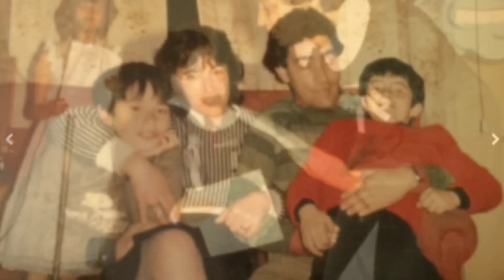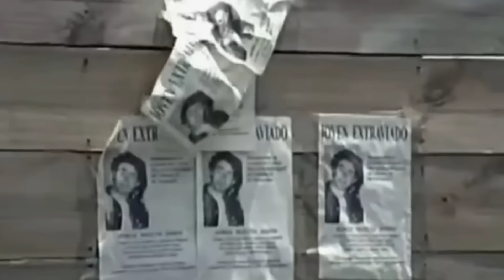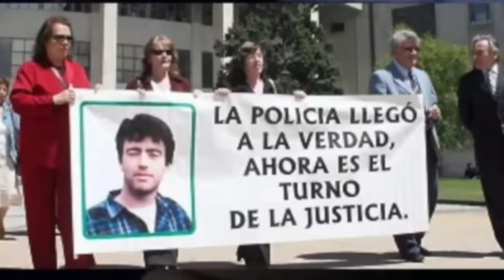OQUE ACONTECEU COM JORGE EDUARDO MATUTE JOHNS?